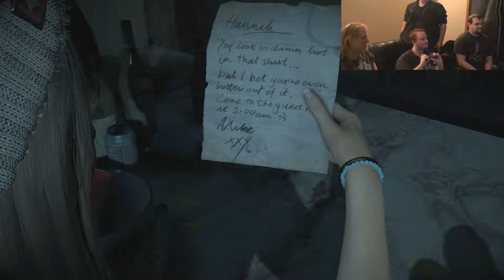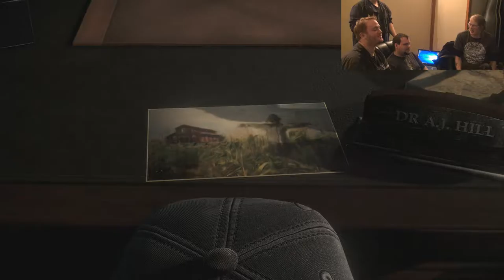Until Dawn ep 1